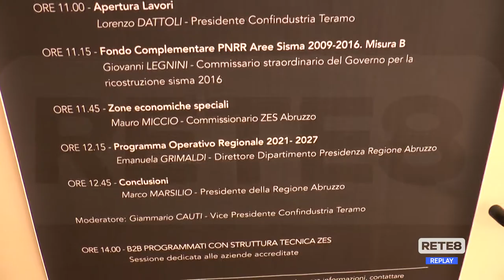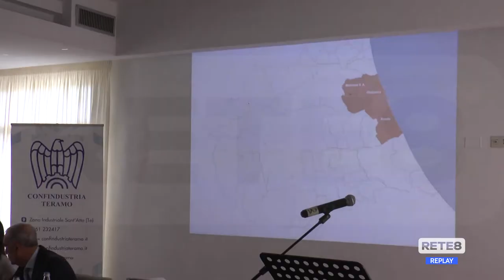Teramo - Le misure per lo sviluppo delle imprese